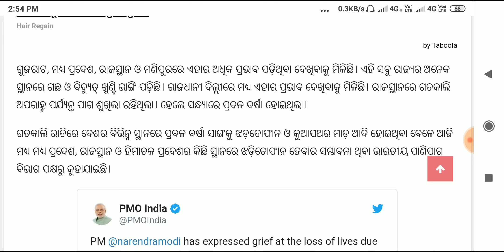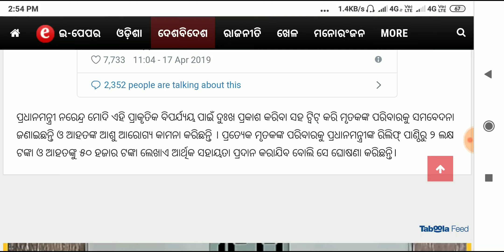ପ୍ରବଳ ବର୍ଷାସାଙ୍ଗକୁ ଝଡ଼ତୋଫାନ ,୩ ରାଜ୍ୟରେ ୩୧ ଜଣଙ୍କର ମୃତ୍ୟୁ || odia fast Tech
ପ୍ରବଳ ବର୍ଷାସାଙ୍ଗକୁ  ଝଡ଼ତୋଫାନ ,୩ ରାଜ୍ୟରେ ୩୧ ଜଣଙ୍କର ମୃତ୍ୟୁ
odia ଫାଷ୍ଟ tech